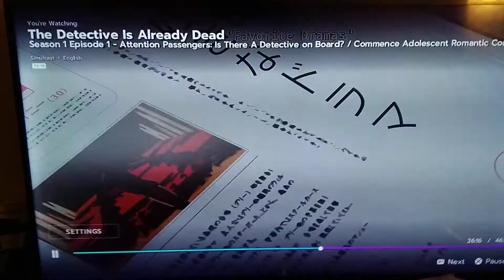[The Detective is Already Dead - Episode 1 clip [DUB] - Siesta the zombie]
Baaaaa... Siesta's a zombie, and she wants to bite us. - 🧟‍♀️

from episode 1 (dubbed) of The Detective is Already Dead anime. - 📺

Shout-outs to Xanthe Huynh herself for dubbing this lovely and logically seductive detective, Siesta herself. - 🤍
this episode clip has been recorded through my phone's camera feature. All rights to The Detective is Already Dead anime belongs to Crunchyroll, Funimation, and Studio ENGI. - ✅